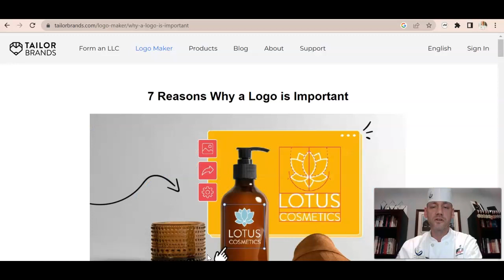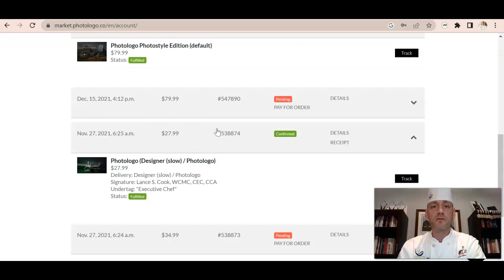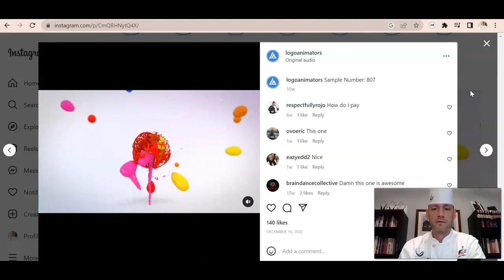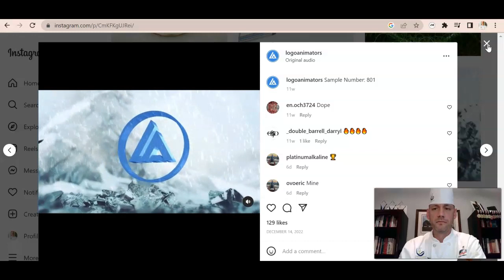How to Create a Logo to Develop Your Brand Identity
In this video, released at the 2023 Chef to Chef Conference in Miami, Lance Cook, WCMC, MWMCS, CEC, CCA, CFBE, FMP, CFSM, Executive Chef of Hammock Dunes Club (Palm Coast, Fla.), explains his use of a personal logo to signify his expertise in the culinary industry. He details how other club chefs can create their own logo for personal brand recognition while highlighting the impact a logo can have on a chef's identity.